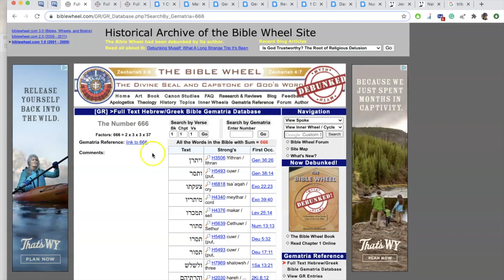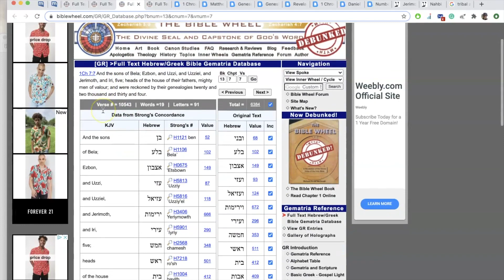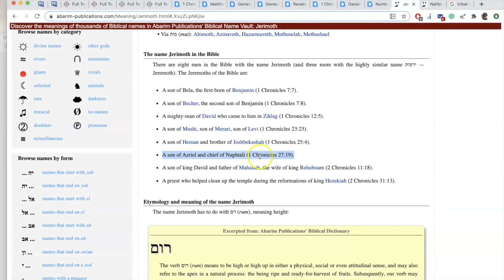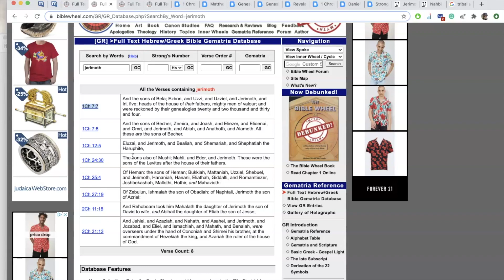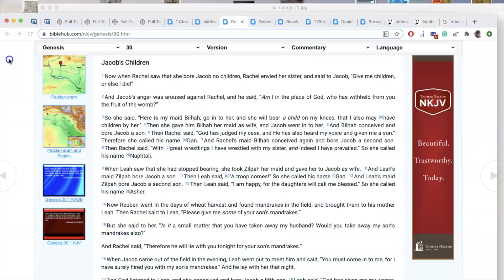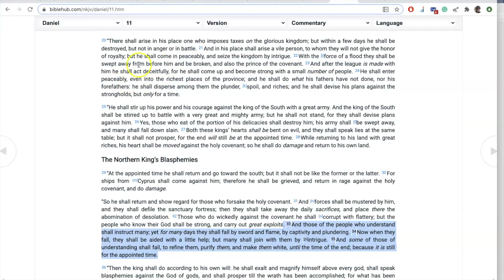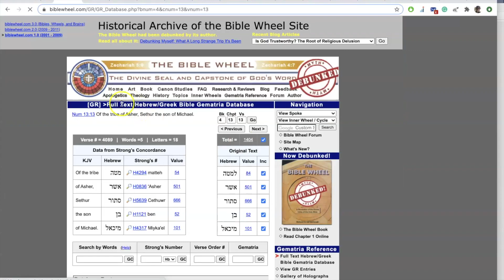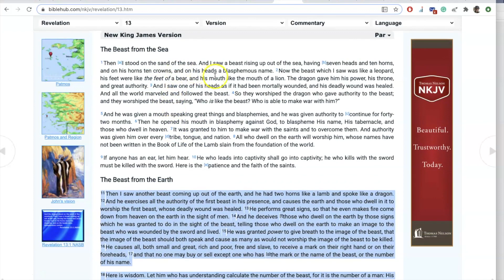666 Revealed - Asher & Naphtali; Sethur & Jerimoth!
I pray this teaching blesses you as it blessed me! Not much time left! Surely King Jesus comes quickly! Amen!